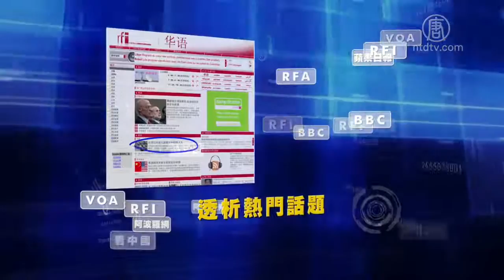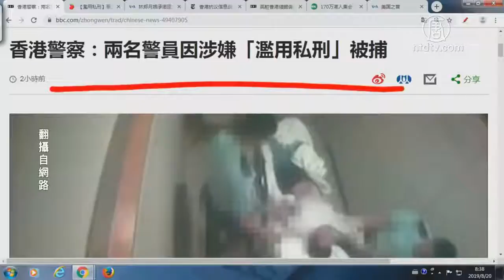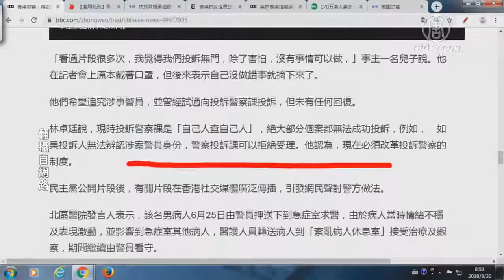「黑警就是这么做事的」港警病房内暴打62岁男子下体【中国禁闻】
提要

「黑警就是这么做事的」港警病房内暴打62岁男子下体